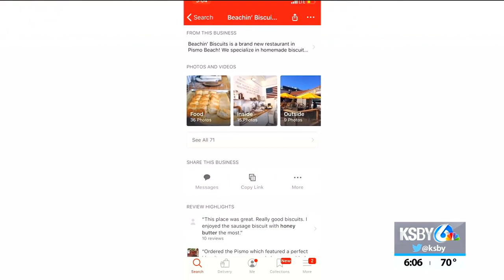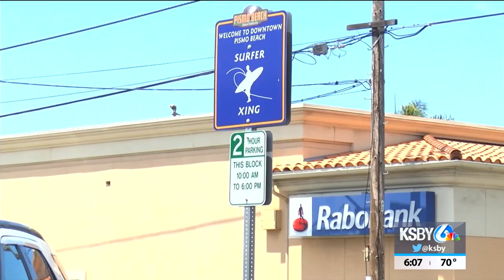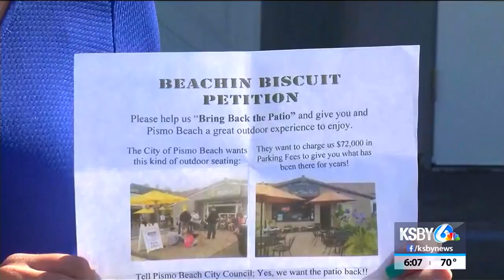Pismo Beach restaurant starts petition to keep patio